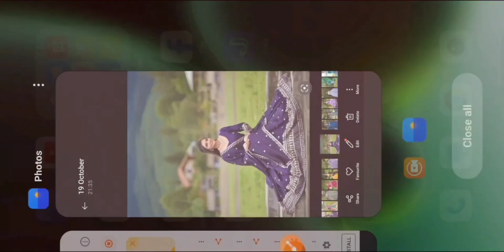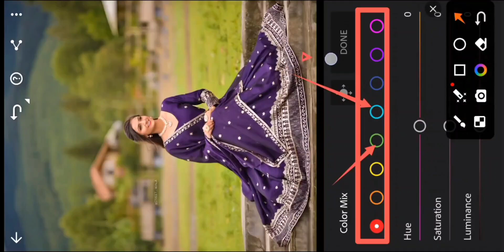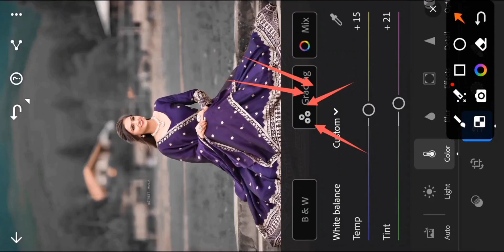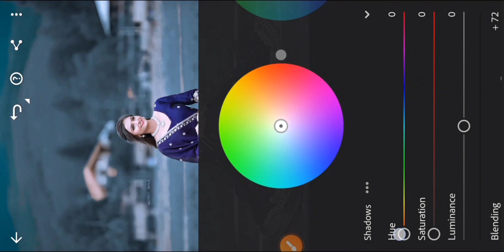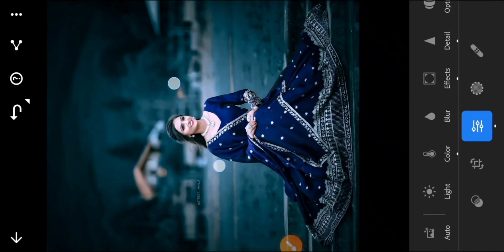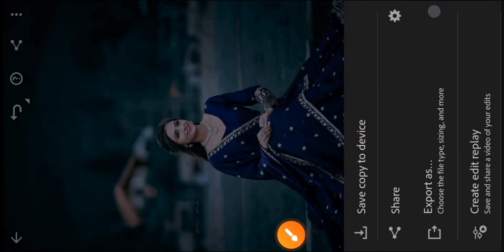Dark blue Tone Lightroom photo editing || Lightroom Mobile Editing || lr editing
तो दोस्तों मैं आज आपके लिए Dark Blue Tone editing की न्यू वीडियो लेकर आया हूं | तो वीडियो को लास्ट तक जरूर देखिए🌷🌷🌷🌷🌷🌷